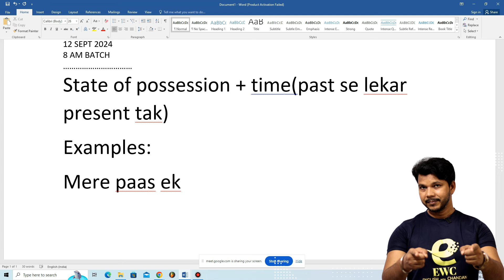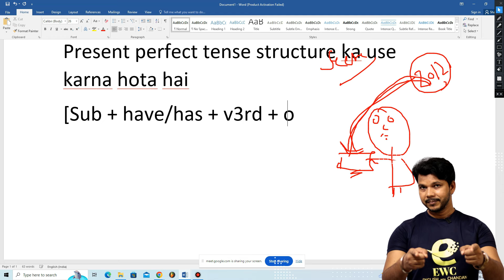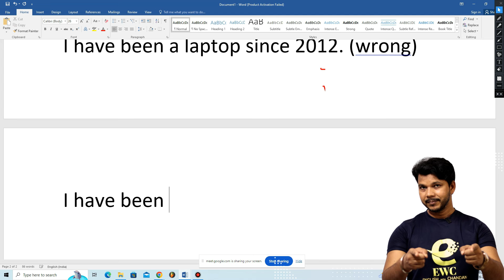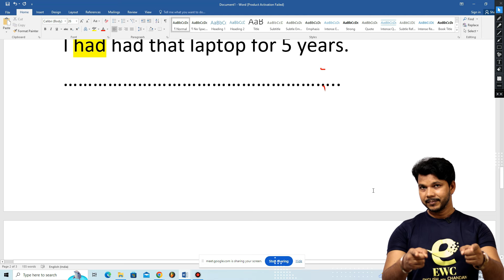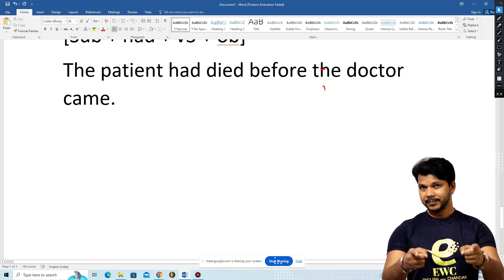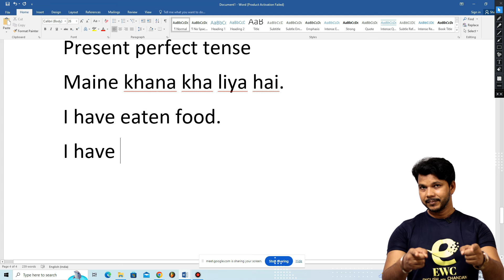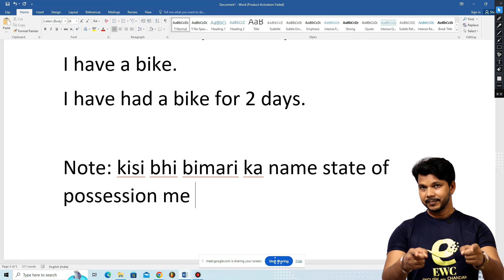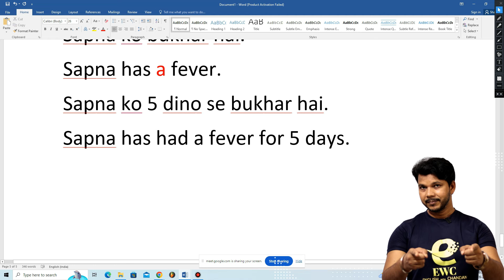STATE OF POSSESSION WITH TIME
STATE OF POSSESSION + TIME